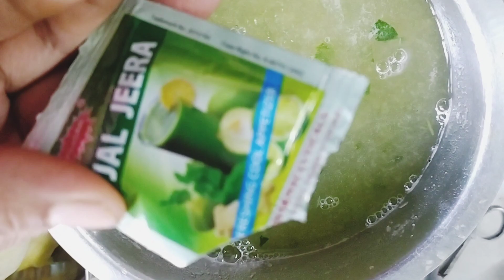আম পোড়ার শরবত এইভাবে একবার খেয়ে দেখুন কোনোদিনও ভুলতে পারবেন না😋🤩🤗